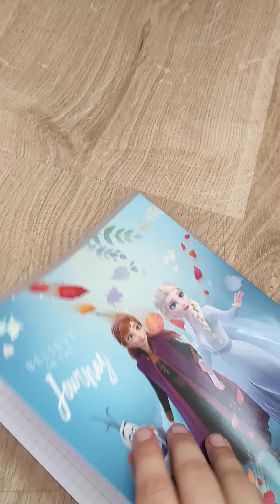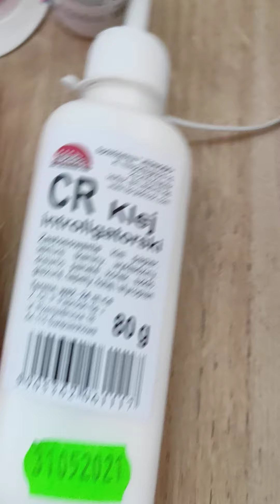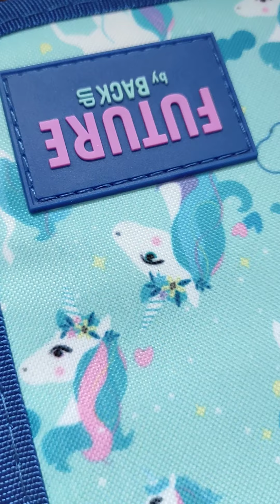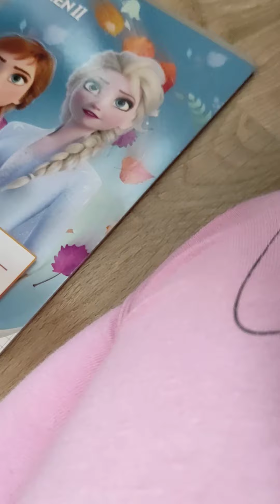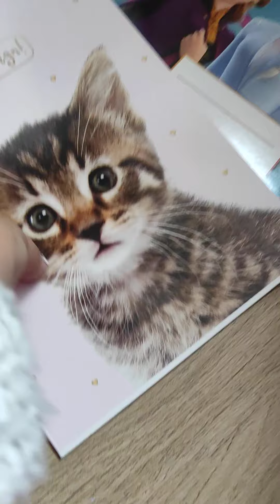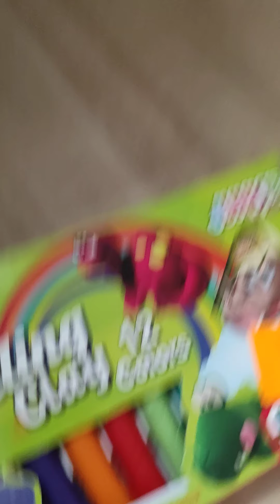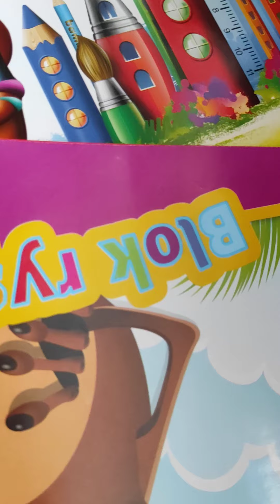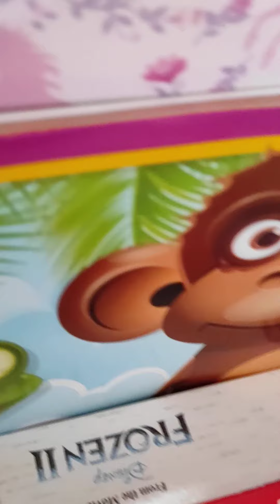co do szkoły ?